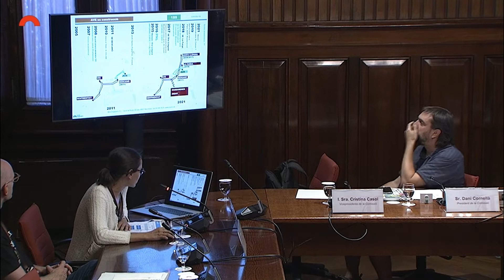Intervenció Barbara da Silva Most Enginyers a Comissió Acció Climàtica Parlament NOMAT